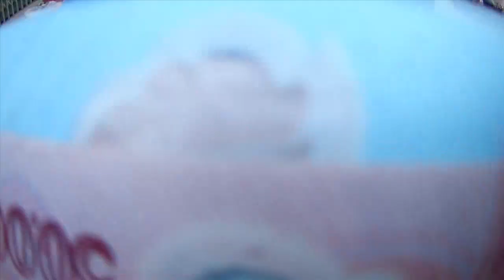Đi chợ huyện mua Than củi